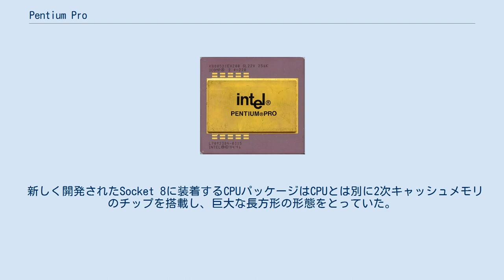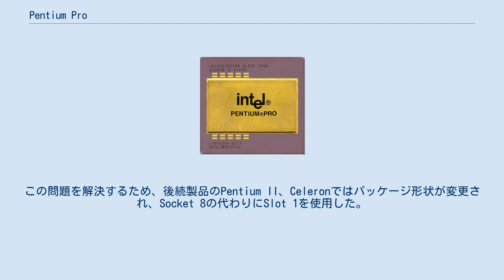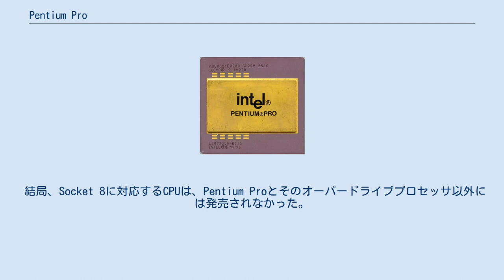Pentium Pro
Pentium Pro（ペンティアム プロ）は、インテルが1995年11月に発売したx86アーキテクチャのマイクロプロセッサ(CPU)である。
P6マイクロアーキテクチャを採用した最初の製品であり、x86プロセッサとしては初めてRISCプロセッサに迫る性能を実現した。
主な用途はローエンドサーバ、ワークステーション、ハイエンドデスクトップパソコンなど高度な処理を必要とする環境下で利用された。
 Pentium Proは、「Pentium」という名称が付けられているが、内部構造はP5マイクロアーキテクチャのPentiumとは完全に異なり、P6マイクロアーキテクチャを採用した最初のCPUである。
P6マイクロアーキテクチャはRISCの設計思想を取り込み、x86命令を複数の単純化した命令に分割して実行する。
また、命令発行ポートを5つ持つスーパースカラ構造、多段パイプラインを効率よく動作させるための分岐予測といった先進技術を採用し、32ビットコードでは同クロックのPentiumを大きく凌駕する演算処理速度を実現した。
 Pentium Proは、2次キャッシュメモリにアクセスするための内部バスを、メインメモリにアクセスするための外部バスから分離し、CPUコアと等速度で動作する2次キャッシュメモリをCPUコアと同一のパッケージ上に搭載した。
外部バスにフロントサイドバス（FSB）、内部バスにバックサイドバス（BSB）と個別の名称を与えてバス・アーキテクチャを解説するのは後継のPentium IIからで、Pentium Proが発表された当時はこの二つを合わせてデュアル・インディペンデント・バス（DIB）と呼称していた。
DIBの導入により、頻繁に発生する2次キャッシュへのアクセスが低速なFSBに律速されることを回避し、2次キャッシュとメインメモリへの同時アクセスも可能となり、メモリアクセスでCPUの動作が阻害されることを低減した。
 新しく開発されたSocket 8に装着するCPUパッケージはCPUとは別に2次キャッシュメモリのチップを搭載し、巨大な長方形の形態をとっていた。
CPU自体のトランジスタ数は550万個であったが2次キャッシュはその数倍ものトランジスタ数であった。
後年発売された2次キャッシュメモリ1 MB版のPentium Proは512 KBのメモリチップ2枚とCPUコア1枚の3チップ構成となっている。
 Pentium（P54C Pentium）において除算において計算結果を誤ることがある致命的なエラッタを起こし、その対策として全数リコールを行った反省から、P6マイクロアーキテクチャはマイクロコードの一部をソフトウェアで書き換えられるようになっている。
Pentium Pro以降のCPUで発生したエラッタは、過去判っている範囲において、BIOSやオペレーティングシステム（OS）を介して供給される、暗号化されたコードブロックをCPUに書き込むことで回避している。
また、整数乗算が4サイクルのパイプライン実行が可能になったほか、多くの命令でPentiumより高速化している。
 Pentium Proのモデルは、CPUコアのクロックおよび2次キャッシュメモリの容量により区別される。
 インテルからPentium Pro用に以下の3種類のチップセットが提供された。
 上記以外の独自チップセットを使用して、4 CPUを超えるSMPを実現したシステムも存在した。
 200 MHz、2次キャッシュメモリ256 KBのPentium Proを搭載したシステムは、SPECint95 8.09、SPECfp95 6.75を記録した。
これはPentium Pro発売時に最速のPentiumであった、133 MHzのPentiumを搭載したシステムのおよそ2倍の性能であった。
当時のRISCプロセッサとの比較では、従来はRISCプロセッサの領域と考えられていた整数演算性能を実現し、浮動小数点演算においてもRISCプロセッサの性能に近づいていた。
2000年6月にはインテルで開発したASCI Redが9,632のPentium Proを搭載し、最大理論性能で3.2 TFLOPSの演算速度によりスーパーコンピュータのTOP500の第1位に輝いた。
 Pentium Proは32ビットコードに特化した設計のため、16ビットコードの実行速度においてはPentiumに劣り、ほとんどの場合、200 MHzのP...